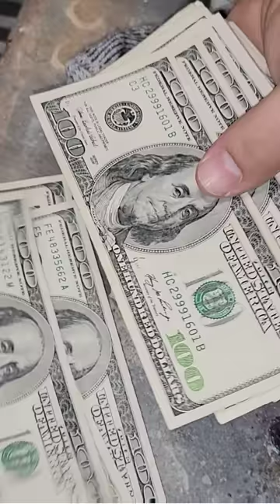Found MONEY 💰 IN SAFE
Jeremy has been itching to buy abandoned storage units again

With the move to Hale$ Headquarters and warehouse space construction, buying has been a bit on hold

But he finds a unit in Pittsburg that he can't help but bid on

He paid more than he's ever paid for any other storage unit: $8,201.70 after all the fees

BUT he's about to strike it rich we he finds a hidden safe

PUBLISHED ON:
10.16.22

FOUND MONEY IN SAFE I Bought Abandoned Storage Unit / Storage Wars